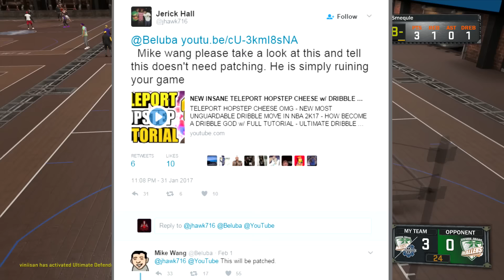NBA 2K17 PATCH 1.10 NOTES! DRIBBLE TELEPORTATION GLITCH PATCHED! 2K NEEDS TO STOP!